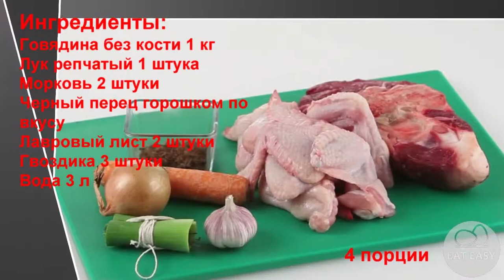Бульон из телятины Говяжий бульон